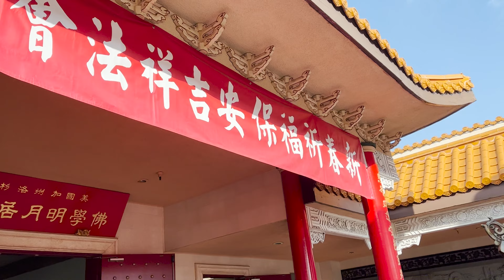What it's like being CHINESE during the LUNAR NEW YEAR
Technically, I'm half Chinese and half Vietnamese, but I am closer to my Chinese side. Hope you enjoyed the video and lemme know what you did during the New Year ♡

luv you,
Sam Lu

EQUIPMENT:
♥︎ Sony ZV-1: